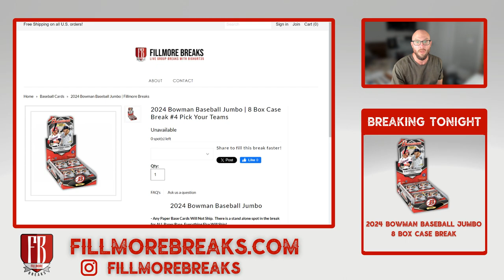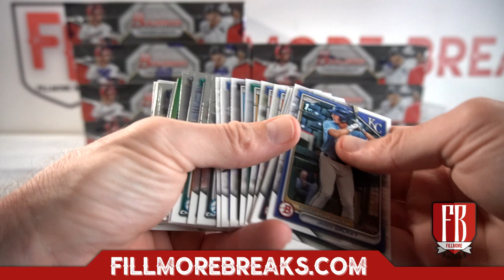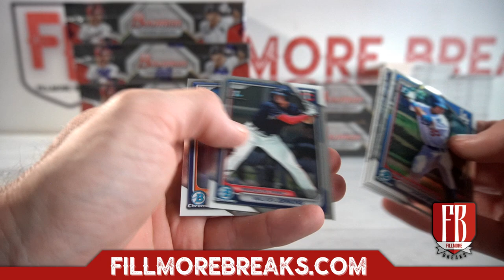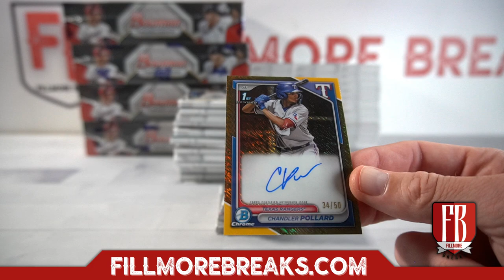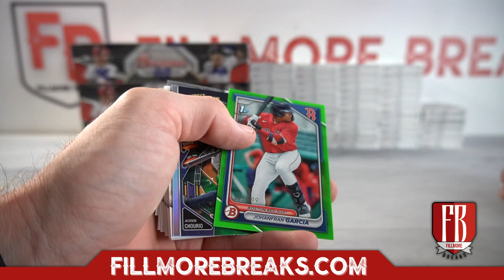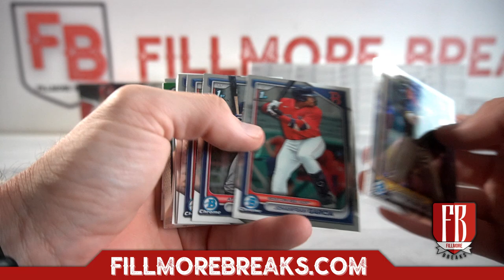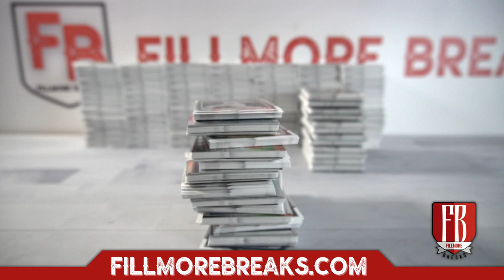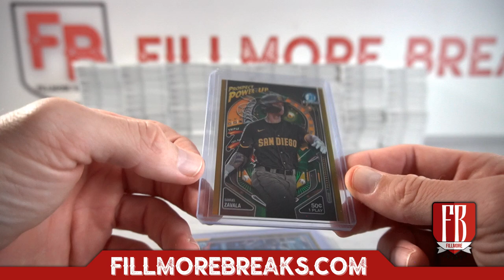2024 Bowman Baseball Jumbo | 8 Box Case Break #4 Pick Your Teams